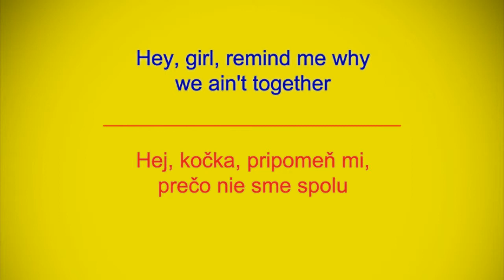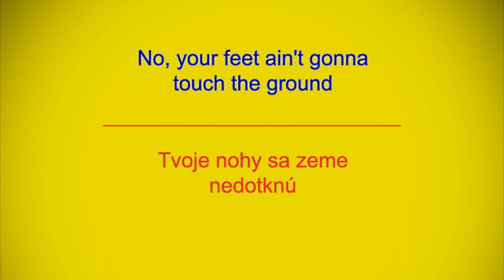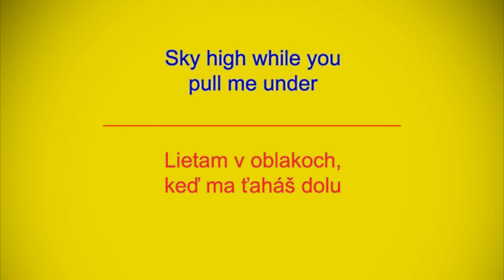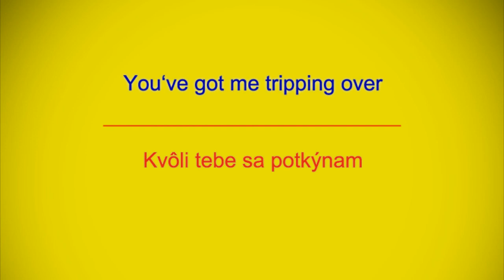Eduard Romanyuta - I want your love (SK)